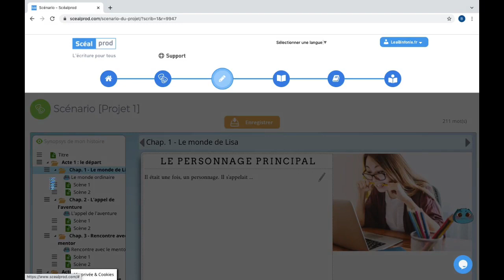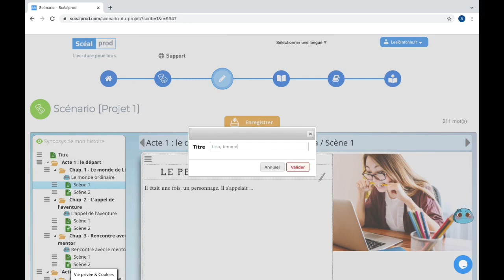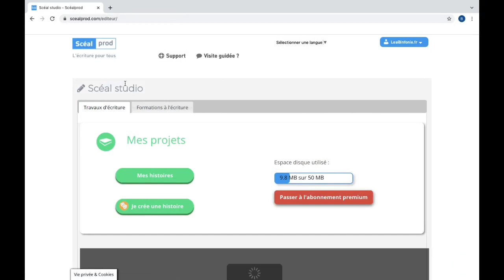Comment utiliser l'éditeur d'écriture de Scéal studio ?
Comment utiliser l'outil d'écriture de la plateforme Scéal studio ? Cette vidéo explique pas à pas comment procéder pour commencer à écrire une histoire captivante sur le site scealprod.fr. Scéal studio est une plateforme d'écriture et de création de livres. Hope (2015) - audiohub.com